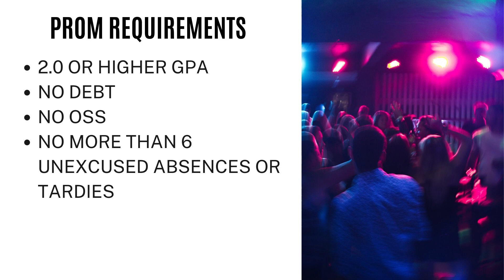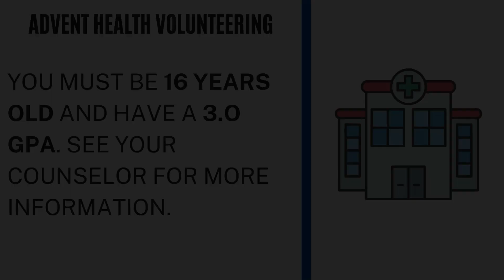Rattler Report: April 18, 2023